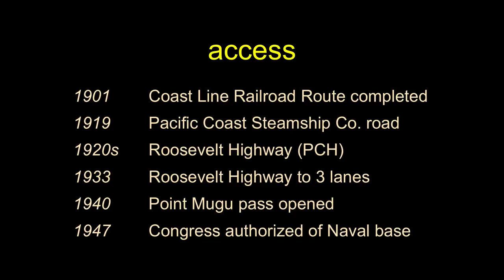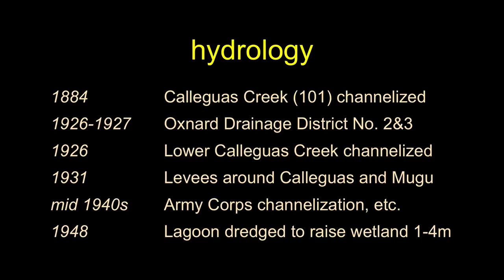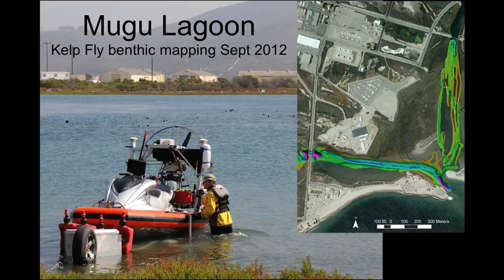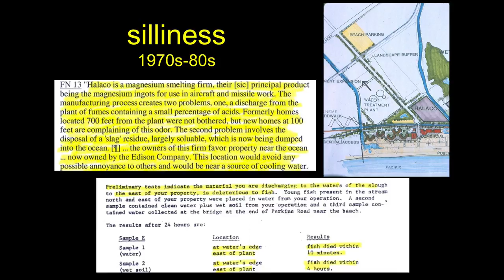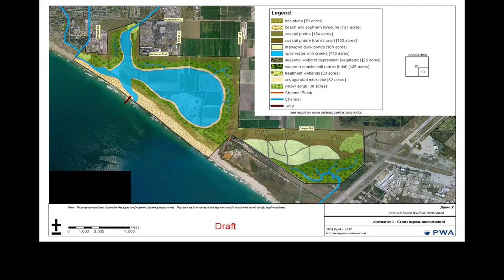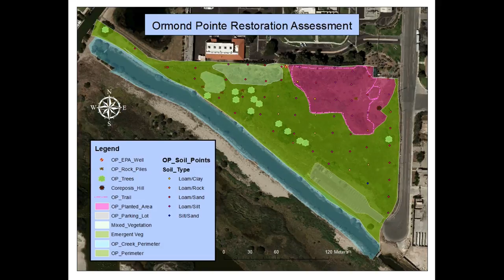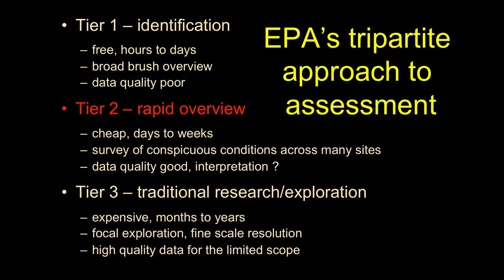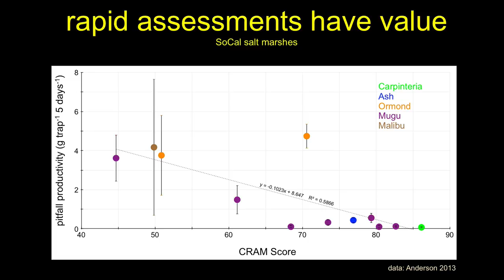History of Mugu-Ormond Wetland Complex-Part 2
In this first part of a two-part lecture we discuss the history of Mugu Lagoon and Ormond Beach, most properly referred to as the Mugu-Ormond Salt Marsh Complex.  This Ventura County, California coastal system has experienced significant change over the previous few hundred years, especially since the late 1800s.